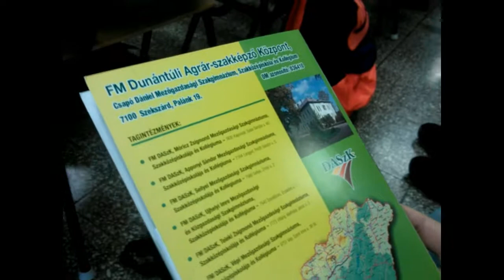A Szivárvány TV 2017 szeptemberi adása